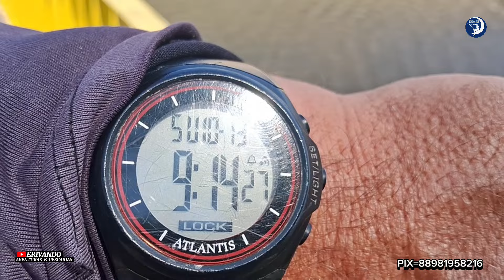Estrutura de controle da Barragem de Porcos Transposição do Rio São Francisco em 13/10/2024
Estrutura de controle da barragem de Porcos Transposição do Rio São Francisco